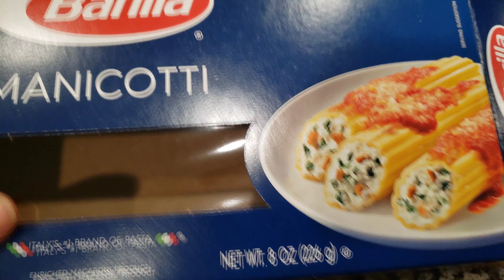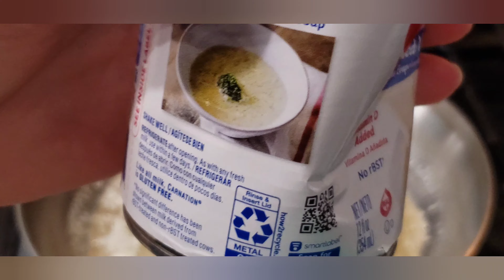Food Rescue: Last of || Spinach || Potatoes || Coleslaw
I pretty much used up the produce I bought from O'Brien's and Mar-Val's Markets. In this video I am using the bag of spinach for the filling in the manicotti, potatoes for the scalloped potatoes, and the broccoli slaw to make coleslaw.

Everything came out delicious. I don't have measurements. I did not pick up the camera until after I started. You can find these recipes on the internet.